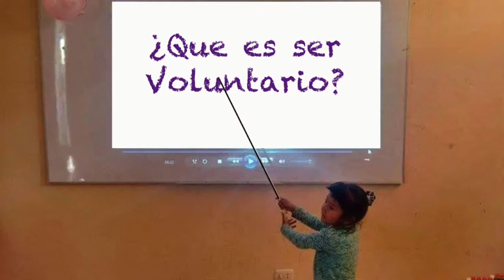Volunteer with us!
An insight into what it's like being a volunteer with Intiwawa.